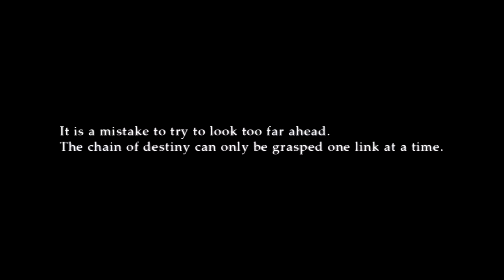Turning Point Fall of Liberty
The secret's in the turning point